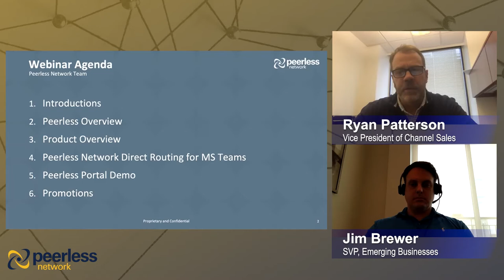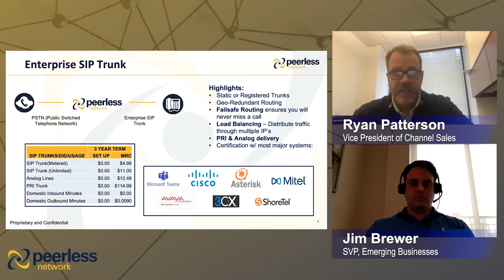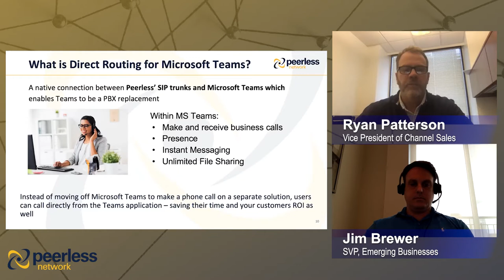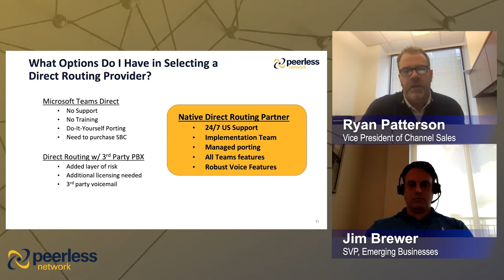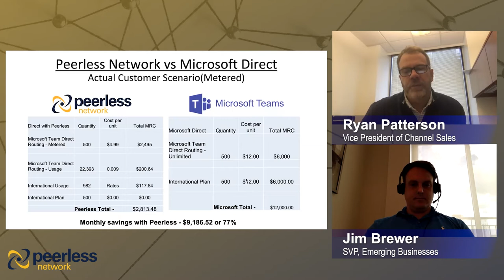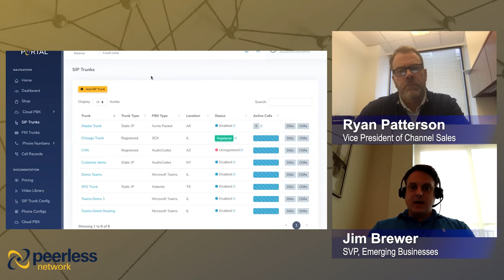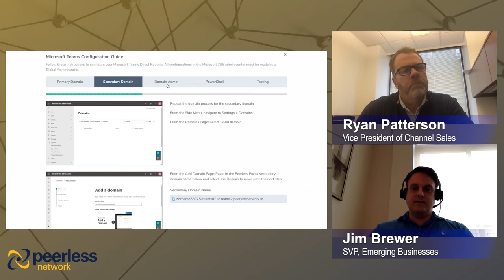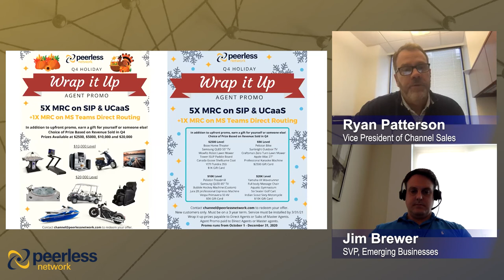Webinar: Peerless Network Direct Routing for Microsoft Teams - Native, Simple, Cost-Effective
In order to better enable global organizations in delivering and scaling their work-from-anywhere communications, Peerless Network offers – Direct Routing for Microsoft Teams!

- Peerless Direct Routing for Microsoft Teams provides:

- A reliable, cost-effective business voice alternative.

- Seamless connection to customer’s Session Initiation Protocol (SIP) trunks to Microsoft Teams, which turns MS Teams into an office phone system.

Peerless Direct Routing for Microsoft Teams extends Peerless Network’s vast portfolio of high-quality voice products, services and platforms that deliver work-from-anywhere, business communication solutions. Customers can simply and affordably make and receive business calls, engage in conference calls, transfer calls, and use voicemail within MS Teams.